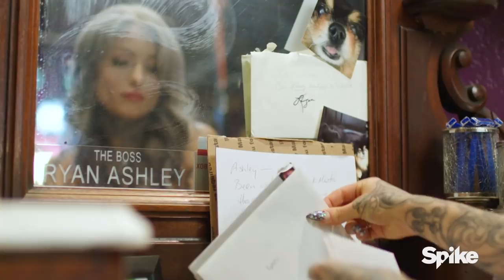Meet the Angels: Ryan Ashley | Ink Master: Angels (Season 1)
The first-ever female Ink Master is excited to get back into the game because not only will she and the other Angels be judging, they will be competing.

Follow Ink Master: Angels!

Facebook.com/inkmaster
Instagram.com/inkmaster
Twitter.com/inkmaster